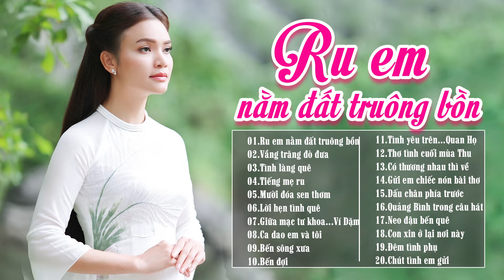Ru Em Nằm Đất Truông Bồn, Vầng Trăng Đò Đưa - Lk Phạm Phương Thảo Mới Nhất 2022, Dân Ca Phương Thảo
➥Đây là kênh Youtube chính thức của ca sĩ Phạm Phương Thảo.
➥Connect with Phạm Phương Thảo:
© Bản quyền thuộc về Phạm Phương Thảo & Hồng Ân Entertainment
© Copyright by Phạm Phương Thảo & Hồng Ân Entertainment
 ☞ Do not Reup